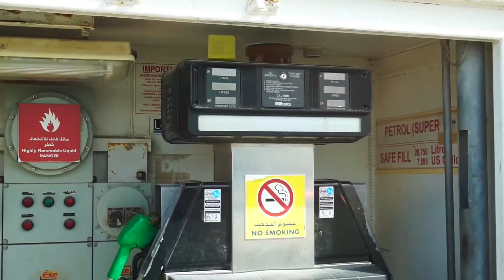DOITLIKEANDREY - BOUNCE QATAR VLOG 0007 (sea line)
Sea Line trip
Music in the Video is donated by Boris Brejcha